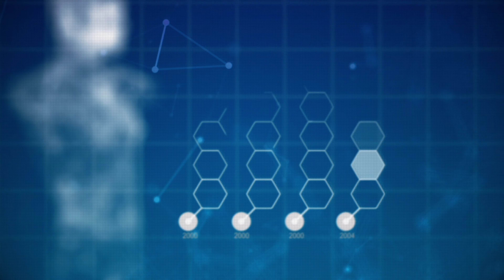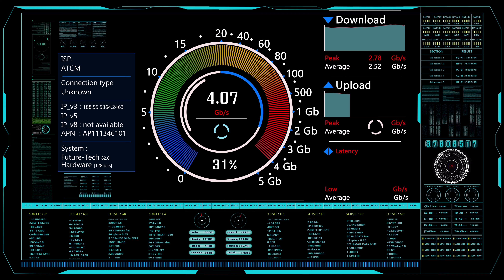I Cheated Death Another Year 🎲 💀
I Cheated Death Another Year, another year, another year.

I cheated Death another year, Happy birthday to me ...